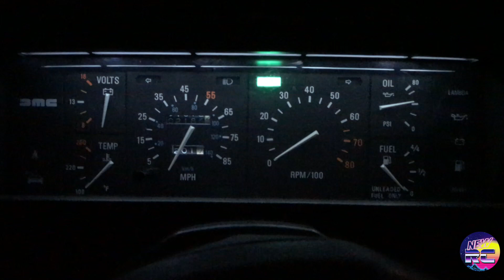Delorean DMC-12 - Retour vers une restauration !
Après la restauration en 2012 d'une première Delorean, retour vers un futur projet identique.

To be continued / A suivre !